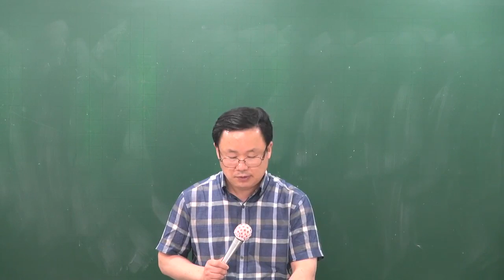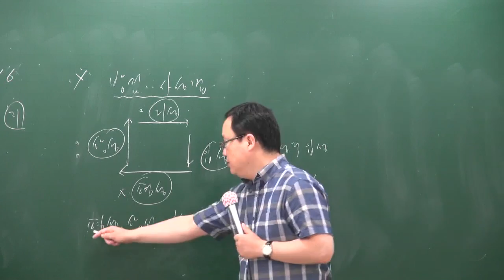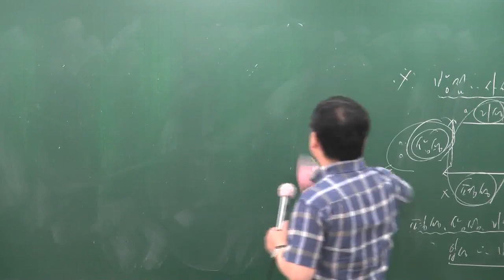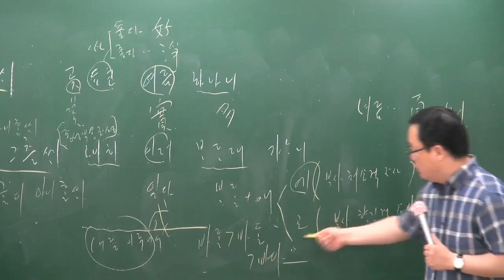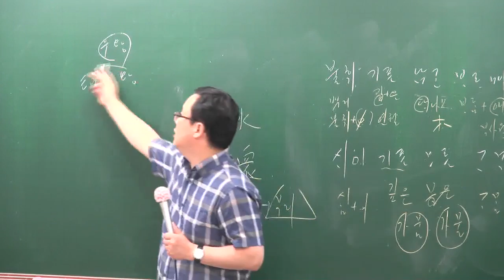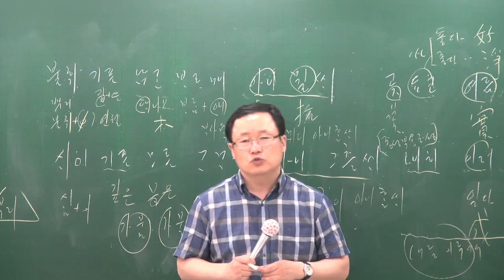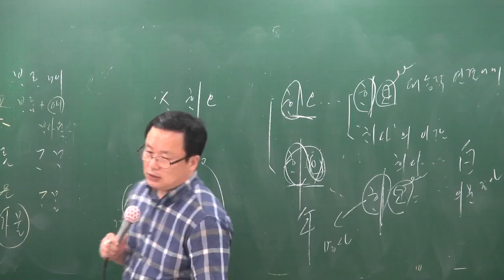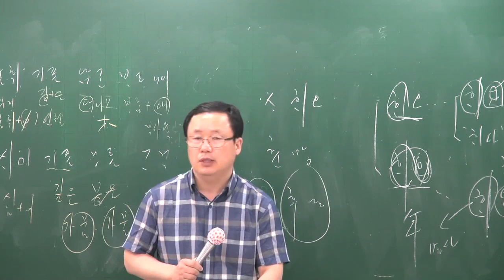[공전무] 공무원 시험대비 공무원 이론과정 국어 39강